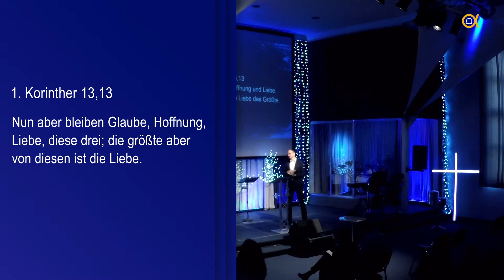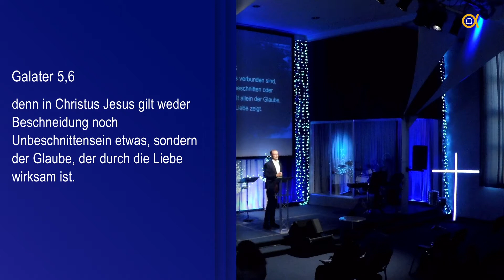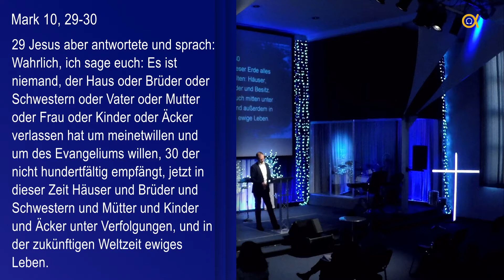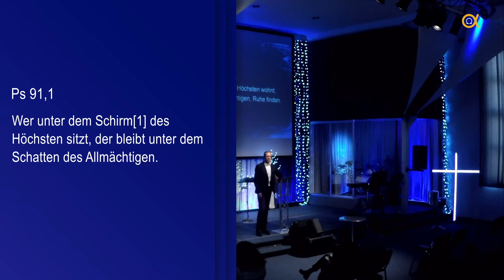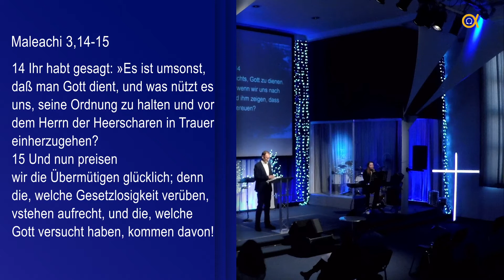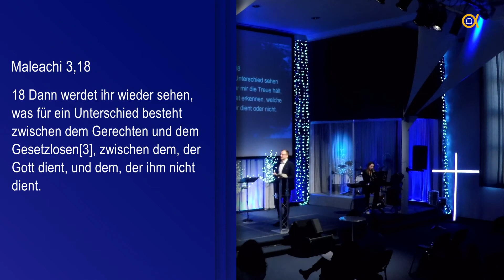„Nicht umsonst!“ Henry Moser / „Не зря!“ Генри Мозер